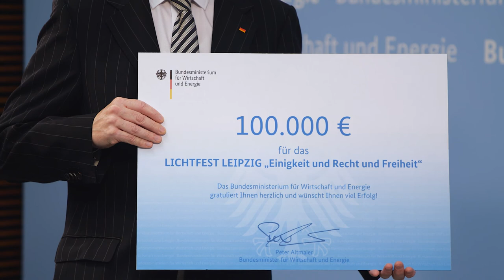Ostbeauftragter Wanderwitz und BAFA-Präsident Safarik zum Lichtfest Leipzig 2020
Das Gedenken der Friedlichen Revolution von 1989 läuft beim Lichtfest Leipzig 2020 weitgehend digital ab. Wie wichtig die Veranstaltung für den 30. Jahrestag der Deutschen Einheit ist, würdigen der Ostbeauftragte des BMWi Marco Wanderwitz und BAFA-Präsident Torsten Safarik im Video.